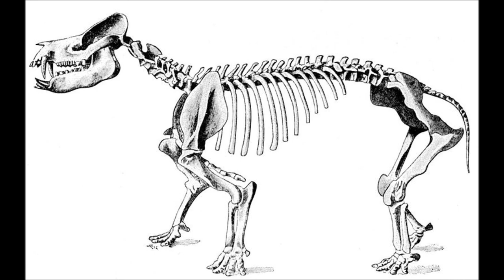MIOCENE - STICK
Ripped from an old cassette demo.